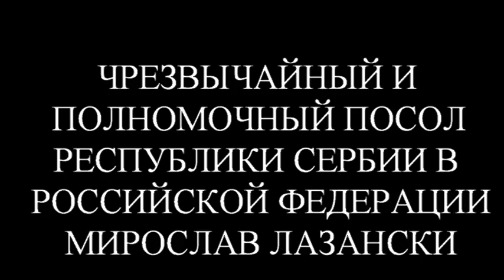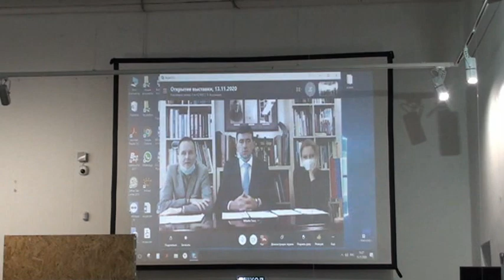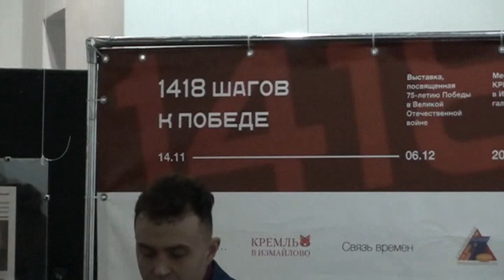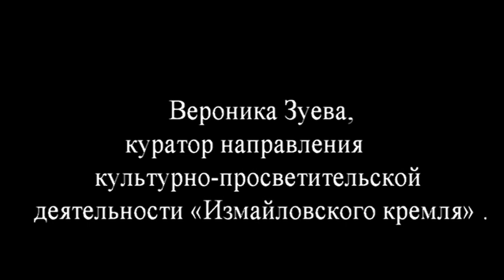Открытие международного проекта «Трагедия. Преодоление. Подвиг. 1418 шагов к Победе».Полное видео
Электронная книга «Раскрутка на YouTube»

Помощь каналу Открытие международного проекта «Трагедия. Преодоление. Подвиг. 1418 шагов к Победе».Полное видео
В ознаменование 75-летия Победы в Великой Отечественной войне в галерее «Арт-Кремль» на территории КРК «Кремль в Измайлово» 14 ноября 2020 года открывается международный музейно-выставочный проект «Трагедия. Преодоление. Подвиг. 1418 шагов к Победе». Проект приурочен к двум важным датам — Международному дню борьбы с фашизмом и антисемитизмом, который отмечается 9 ноября, и открытию Нюрнбергского процесса 20 ноября 1945 года.

Идеей и целью проекта является сохранение исторической памяти через создание единой выставки, посвященной борьбе за жизнь и победе человеческого духа в самых невероятных условиях военного времени: на поле боя, в плену, в блокаде, в тылу.

Посетители смогут познакомиться с документальными источниками и подлинными предметами, рассказывающими о трагических страницах истории, преодолении ужасов фашизма на пределе человеческих сил и возможностей, удивительной стойкости и подвиге людей на протяжении каждого дня войны, о том, как боролся за победу каждый через свое дело.

Главная задача выставочного проекта – сохранение и передача памяти из поколения в поколение, воспитание уважения, прежде всего молодежи, к подвигу наших предков и гордости за вклад, внесенный в Победу в Великой Отечественной войне.

Организаторами проекта выступают: «Кремль в Измайлово», Представительство Республики Сербской в Российской Федерации и Музей Республики Сербской.

Партнерами проекта выступают: Музей хлеба в Измайловском кремле, НИИ хлебопекарной промышленности при участии ассоциации «Росхлеб», Московский музей оружия, Московский музей анимации, Сергей Ларенков — автор фото — проекта «Связь времен», Ирина Реброва — кандидат исторических наук, доктор философии, куратор выставки «Помни о нас…».

В церемонии открытия приняли участие:

 Глава представительства Республики Сербской в Российской Федерации Душко Перович;
Директор комплекса «Кремль в Измайлово» Шабанова Полина Викторовна;
ЧРЕЗВЫЧАЙНЫЙ И ПОЛНОМОЧНЫЙ ПОСОЛ РЕСПУБЛИКИ СЕРБИИ В РОССИЙСКОЙ ФЕДЕРАЦИИ Г-н МИРОСЛАВ ЛАЗАНСКИ;
Антон Жарков- Депутат Государственной Думы РФ;
куратор направления культурно-просветительской деятельности «Измайловского кремля» Вероника Зуева и другие
Хочешь нормально продвигать свои видео в ЮТУБЕ?
Тогда лучшие инструменты для тебя VidIQ - это комплексный инструмент оптимизации канала на YouTube, который позволяет подбирать ключевые слова, обеспечивает продвижение на youtube, выводит рекомендованные теги для ютуб и подсказывает как подобрать теги.
Также VidIQ позволяет массово редактировать аннотации и подсказки и проводить полную внутреннюю оптимизацию видео на YouTube Регистрация в программе

Полезные ссылки: Хочешь нормально продвигать свои видео в ЮТУБЕ? Тогда лучшие инструменты для тебя VidIQ - это комплексный инструмент оптимизации канала на YouTube, который позволяет подбирать ключевые слова, обеспечивает продвижение на youtube, выводит рекомендованные теги для ютуб и подсказывает как подобрать теги. Также VidIQ позволяет массово редактировать аннотации и подсказки и проводить полную внутреннюю оптимизацию видео на YouTube
💗 Likecoin – криптовалюта за лайки Наш новый канал новостей и технологий ТВ -Инфо